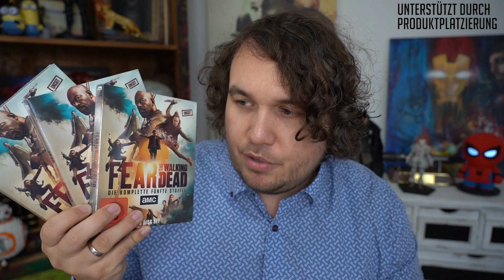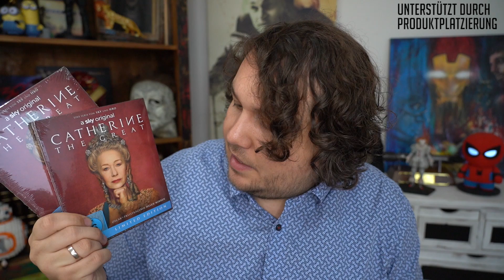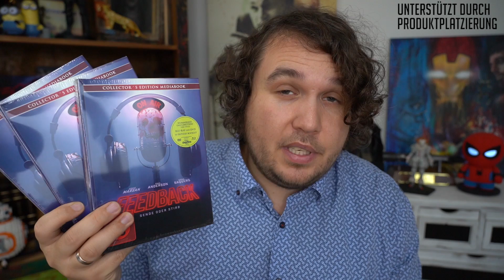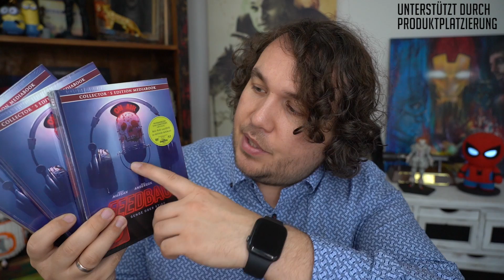KNIVES OUT | HOBBS AND SHAW - Verlosung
Verlosung ist beendet.

KNIVES OUT

FREIES LAND

FAST & FURIOUS: HOBBS AND SHAW
auf Blu-ray & DVD

FEAR THE WALKING DEAD Staffel 5
auf Blu-ray & DVD

SO WIE DU MICH WILLST
auf Blu-ray & DVD

BENJAMIN BLÜMCHEN
auf Blu-ray & DVD

ROBIN HOOD – KÖNIG DER DIEBE
auf Blu-ray & DVD

auf Blu-ray & DVD

auf Blu-ray & DVD

DIE STOCKHOLM STORY
auf Blu-ray & DVD

CATCH 22
auf Blu-ray & DVD

FEEDBACK
auf Blu-ray & DVD

DONNYBROOK
auf Blu-ray & DVD

ARCTIC
auf Blu-ray & DVD

➝ | P - Produktplatzierung | Dieses Video wird unterstützt durch Produktplatzierung. Alle gezeigten Titel wurden mir zur Verfügung gestellt.